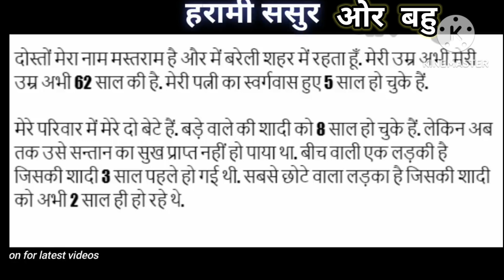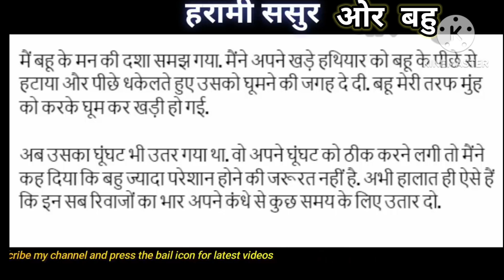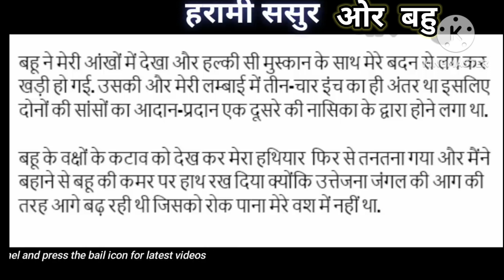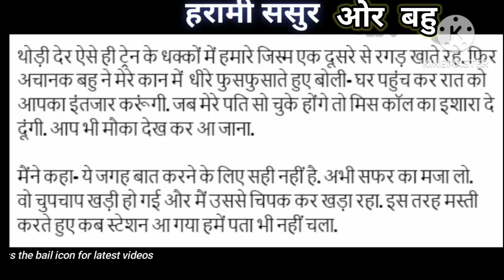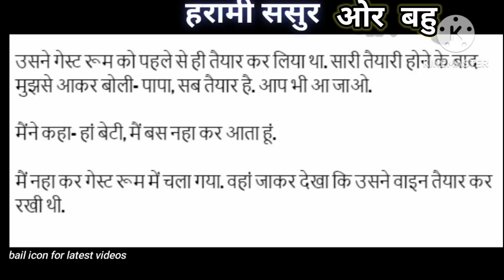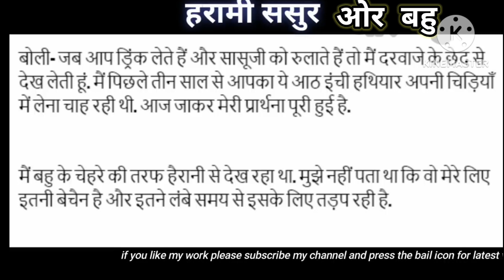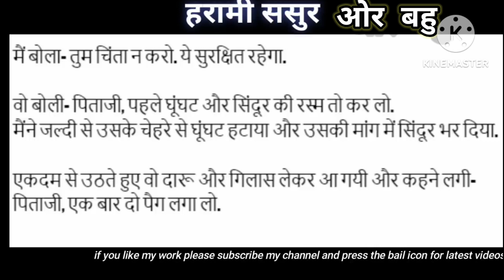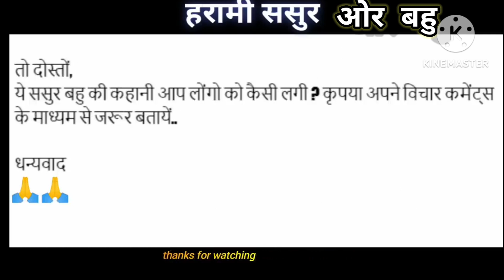हरामी ससुर और बहू की कहानी सुनकर रोना आजायगा। interesting story indian nuter 🙏🙏🙏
हरामी ससुर और बहू की कहानी सुनकर रोना आजायगा। interesting story indian nuter 🙏🙏🙏 kbhihalkemaileraho storiesinhindi story hindishayari imotional hennadesigns indiannuter SR Hindi Kahaniyan
emotional story
शादीशुदा लोगों के लिए एक बड़ी सीख..